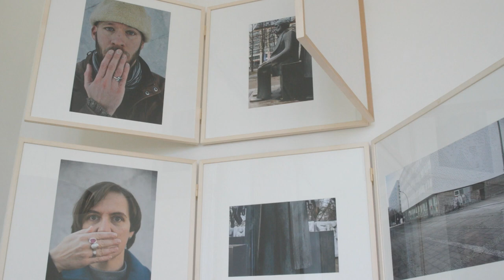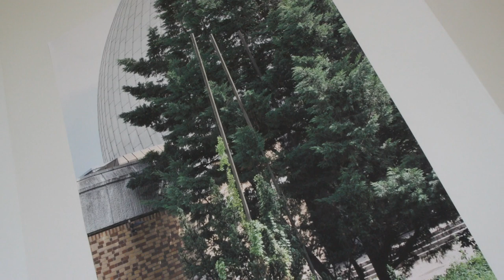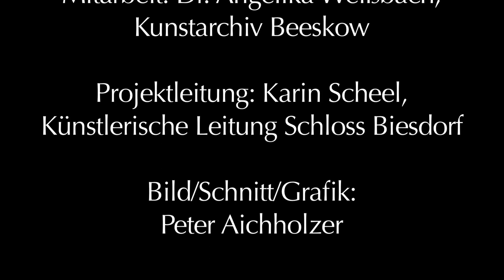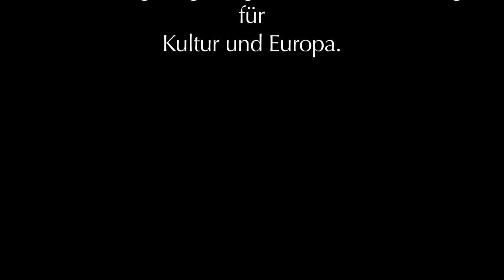Zeitumstellung - Ausstellung im Schloss Biesdorf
Zeitumstellung – Werke aus dem Kunstarchiv Beeskow im Dialog mit zeitgenössischen Positionen

Die Erinnerung an die DDR als Land der eigenen Herkunft und Teil der heutigen Bundesrepublik steht im Fokus der Ausstellung „Zeitumstellung“.

Das Video ist ein Einblick in die Ausstellung mit Statements der KünstlerInnen Inken Reinert, Annett Zinsmeister, Christof Zwiener und Michael Hegewald. Zu verschiedenen Aspekten der Ausstellung sprechen Elke Neumann(Kuratorin der Ausstellung), Dr. Angelika Weißbach (Wissenschafftliche Mitarbeiterin im Kunstarchiv Beeskow) und Karin Scheel(Künstlerische Leiterin Schloss Biesdorf).

Ausstellung im Schloss Biesdorf vom 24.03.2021 – 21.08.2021
Ein Kooperationsprojekt zwischen dem Schloss Biesdorf und dem Kunstarchiv Beeskow

Künstlerinnen und Künstler der Ausstellung:
Kuratiert von Elke Neumann
Film: Peter Aichholzer

Bezirksamt Marzahn-Hellersdorf von Berlin
Abt. Weiterbildung, Kultur, Soziales und Facility Management
Amt für Weiterbildung und Kultur
Fachbereich Kultur/Schloss Biesdorf

Schloss Biesdorf, Alt-Biesdorf 55, 12683 Berlin

Die Ausstellung wurde gefördert aus Mitteln des Ausstellungsfonds Kommunale Galerien und
des Fonds für Ausstellungsvergütung der Senatsverwaltung für Kultur und Europa.